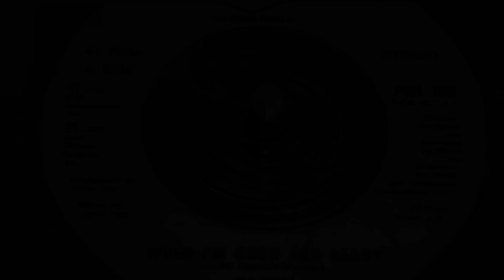Sybil - When I'm Good and Ready (1993 7" Single)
When I'm Good and Ready" is a song by American R&B and pop singer-songwriter Sybil, released on March 8, 1993 by PWL International and FFRR, as the first single from her fifth album, Good 'N' Ready (1993). Written and produced by Stock/Waterman, it also features backing vocals by Mae McKenna, Stock and Miriam Stockley. It went on to become one of her most successful songs and a major hit on the charts in Europe, reaching the top 10 in the UK and Ireland, and was a top-20 hit in Austria and a top-50 hit in Germany. In 1997, "When I'm Good and Ready" was re-released in a new remix by UK remix, production and songwriting team Love to Infinity, which achieved a moderate success on the national chart.